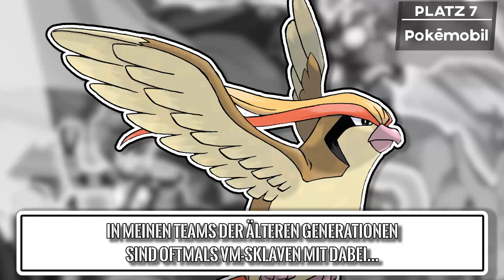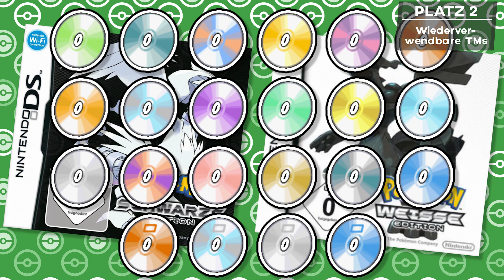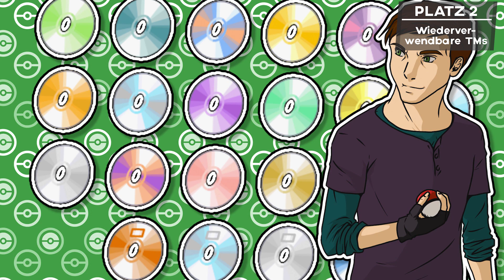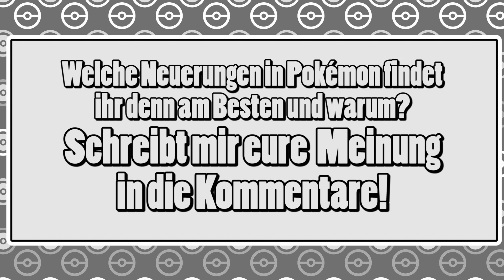Die 10 BESTEN Neuerungen in Pokémon Spielen!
Ich zeige euch die Top 10 der besten Neuerungen in Pokemon! Bei den TOP Listen geht es um meine persönlichen oder die von euch gewählten Favoriten einer bestimmten Kategorie von Pokémon. Vorschläge könnt ihr gerne einsenden per den sozialen Netzwerken oder in die Kommentare schreiben, was ihr gerne als nächstes sehen wollt. Natürlich freue ich mich auch, wenn ich von euch eure persönlichen Favoriten in den Kommentaren aufgelistet bekomme! In dem Sinne viel Spaß beim ansehen dieses Videos!

♦♦Bestellt euch Dinge auf Amazon und unterstützt mich!♦♦

*► PoketutorialTVs Amazon-Shop

*► Nintendo Switch Lite
*► Nintendo Switch Oled

Pokémon Spiele:
*► Legenden Z-A für die Nintendo Switch
*► Pokemon Karmesin
*► Pokemon Purpur
*► Legenden Arceus mit E-Shop Guthaben

Equipment:
*► Capture Card Elgato HD60 X
*► Key Light